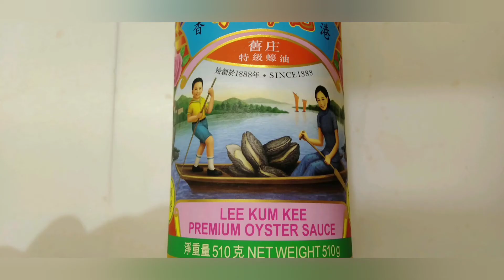Easiest Way To Make BBQ Ribs...in oven....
A SIMPLE WAY OF COOKING PORK BBQ BUT ITS GONNA WIN THE TASTE ...MARINATE FOR 2 TO 3 HOURS BEFORE COOKING IS MORE PERFECT...45 mins to bake with 180 degrees.